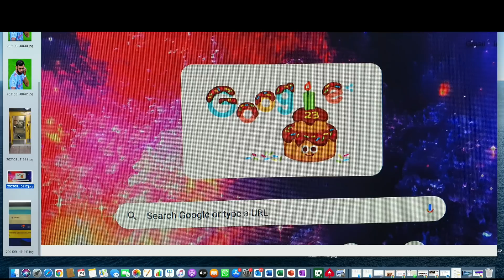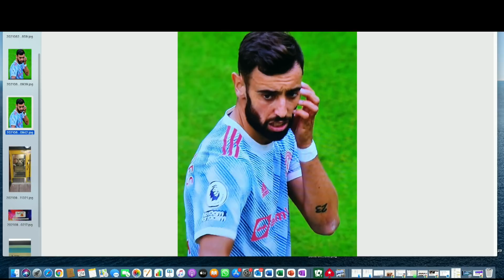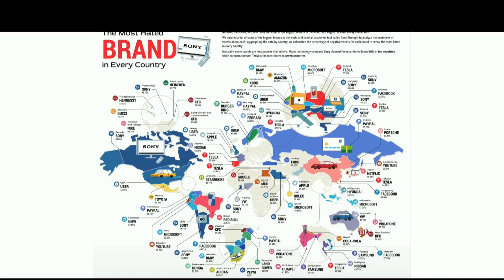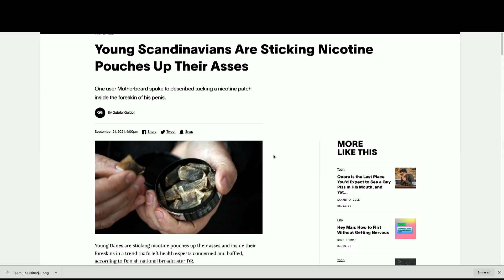Ferrareita ja nuuskaa | Jakso 296 | Heikelä & Koskelo 23 minuuttia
1. Avoin keskustelu - Puhumme vaikeistakin asioista, koska keskustelu on välttämätöntä kehittymiselle
2. Liberalismi - Uskomme vapauteen, oikeudenmukaisuuteen, moniäänisyyteen ja maltillisuuteen
3. Kehittyvät näkökulmat - Opitaan yhdessä ja viisastutaan matkalla. Maailma ei ole valmis, eivätkä näkökulmat lukittuja